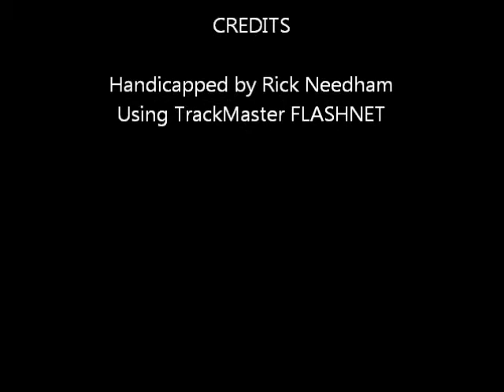Race #6 - Dover Downs - 1/22/2012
Race #6 - Dover Downs - Sunday January 22, 2012 + bonus longshots